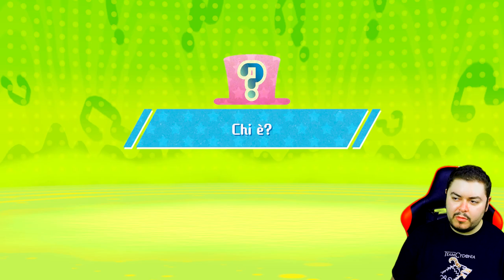Gianni ha RAPITO TUTTI! - Miitopia - Episodio 9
Gianni ha rapito tutti i miei compagni di merende e ha bloccato i miei poteri...
È tempo di distruzione!

Star: Alessandro Poli